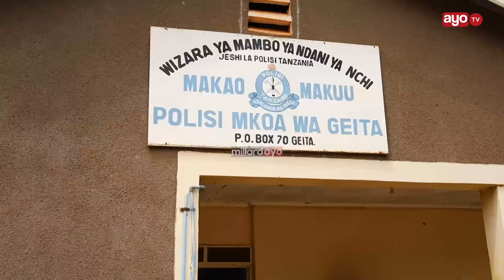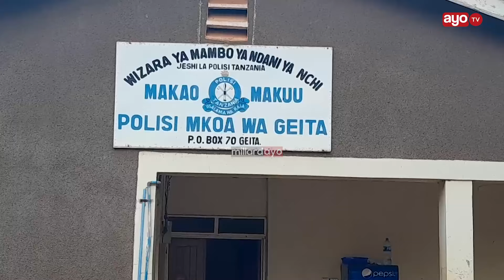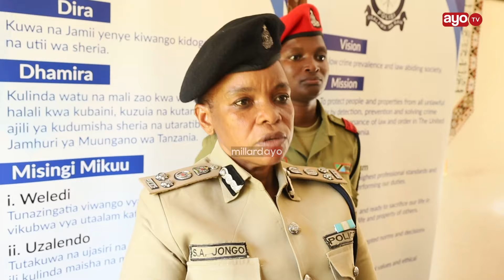JESHI LA POLISI GEITA LAFANYA OPERESHENI LABAINI BODABODA NYINGI NI ZA WIZI BAADHI HAZINA UMILIKI.